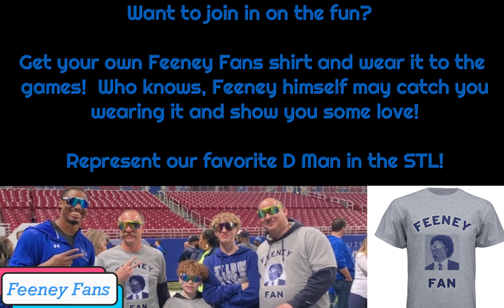Travis Feeney 2023 Highlights